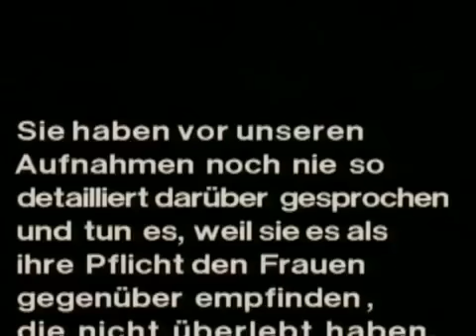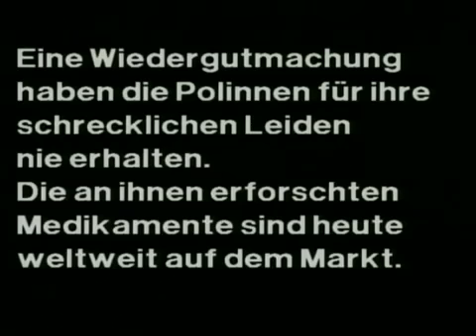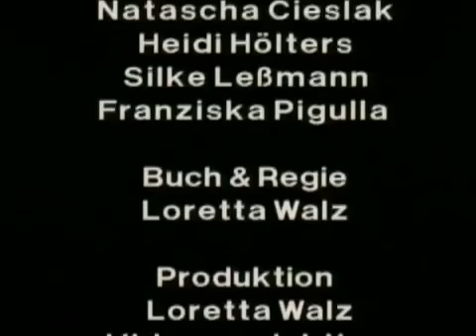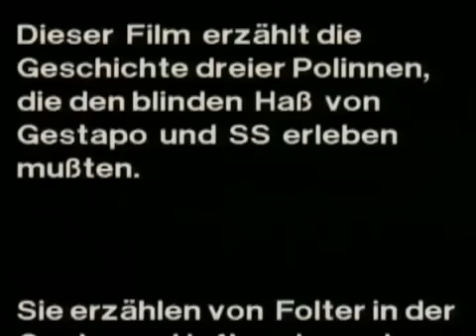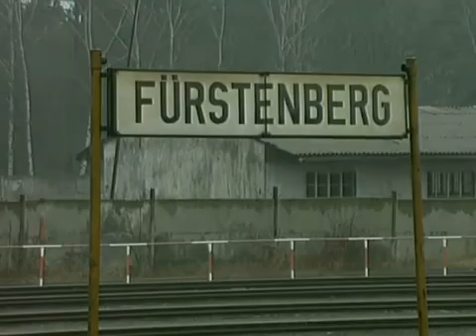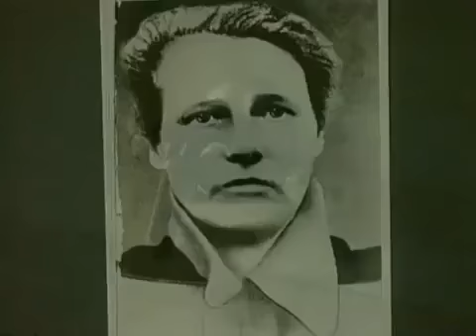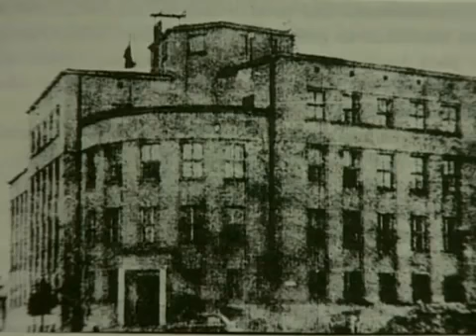Man nannte uns Kaninchen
"Kriegschirurgische Experimente": so nannten die SS-Ärzte ihre medizinischen Versuche, die ab Sommer 1942 an polnischen Insassinnen des .

25 Jahre lang hat die Regisseurin Loretta Walz 200 Überlebende aus fünfzehn west- und osteuropäischen Ländern befragt - und zwar nach ihrem ganzen .

Die medizinischen Versuche an polnischen Frauen in Ravensbrueck. Im Rahmen ‚kriegschirurgischer Experimente' fuehrten SS-Aerzte ab Sommer 1942 im .

5 Schockierendsten Experimente [ Menschenexperimente ] aufgenommen mit der Kamera | Foxytips Alle Videos ▻ Andere Videos auf .